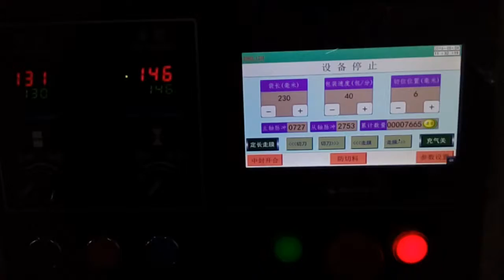Chinese medicine stickers packaging machine